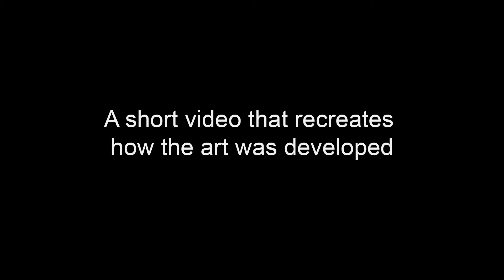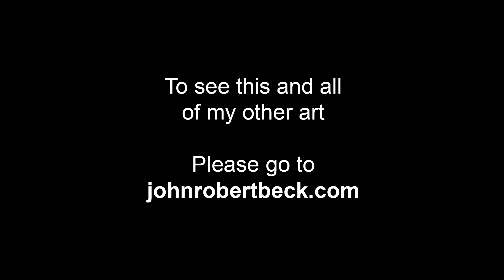Five Octaves - Art by John Robert Beck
This art was created 2009. Five Octaves is a portrait of the noted Peruvian singer Yma Sumac.

ARTIST NOTE: I had the privilege of meeting Yma Sumac several times. I have seen her perform in both New York and Chicago. This art was created shortly after Yma Sumac's passing. Her amazing 5 octave voice lives on. - J.B.